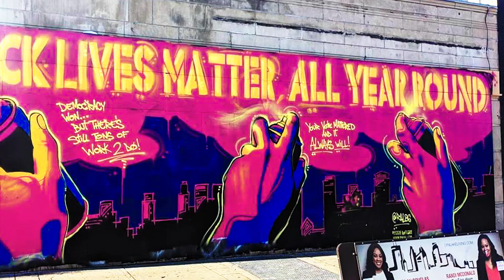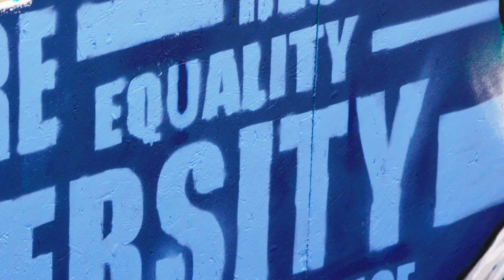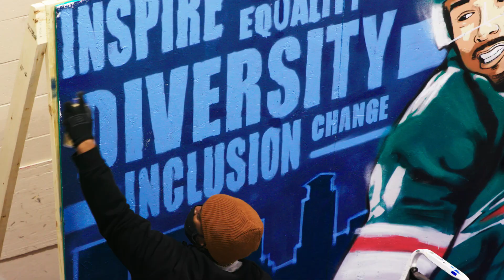Minnesota Wild Mural by Local Black Artist Creates Representation at Local Community Rink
A conversation between Minnesota Wild forward Matt Dumba and artist Reggie LeFlore on the importance of visibility for athletes of color in hockey.